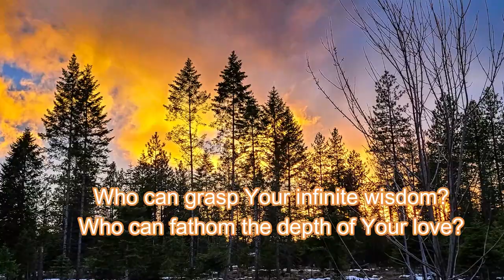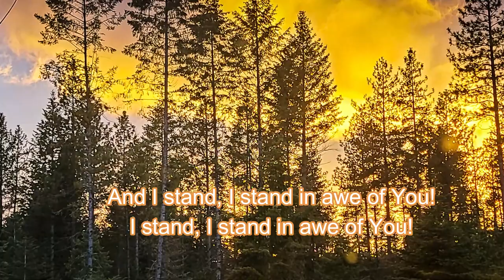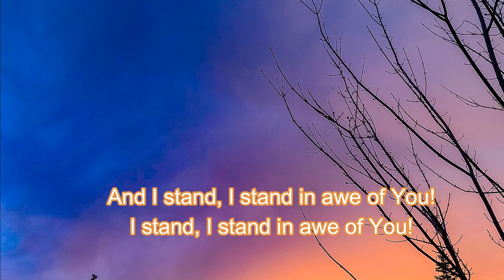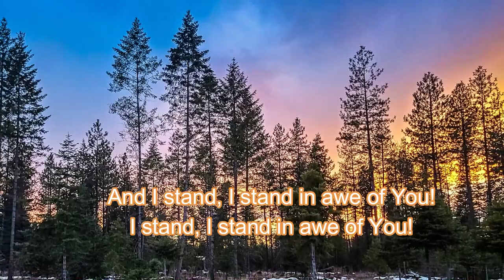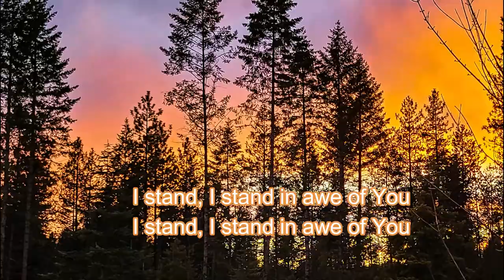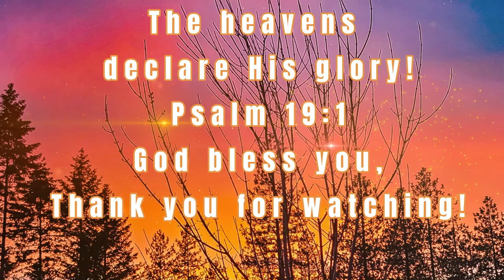I Stand in Awe by New Life Worship from Songs 4 Worship CD, video and images by Marilyn Moseley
An incredible sunset took place in my backyard in early spring. I stood in awe, watching the changing colors and knew I had to make a video with the images I captured. I hope this song blesses your heart. God's creation is perfection, and the beauty in the skies His daily masterpiece. May you Stand in Awe at the handiwork of the Lord in the skies, and in your life.